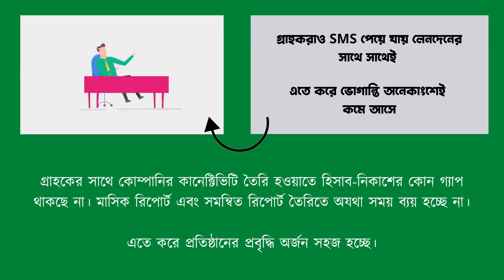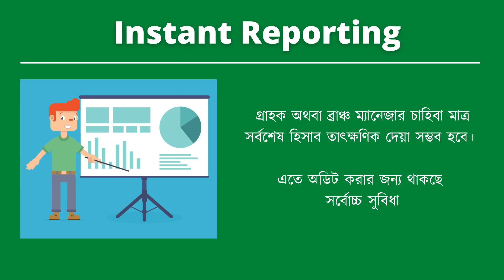আধুনিক এনজিও ব্যবস্থাপনা সফটওয়্যার - ০১৬৮৯৬৫৫০৫৫